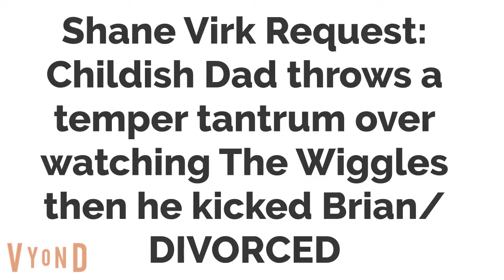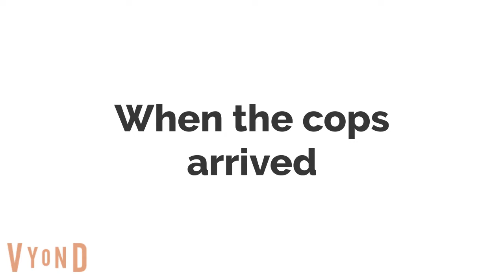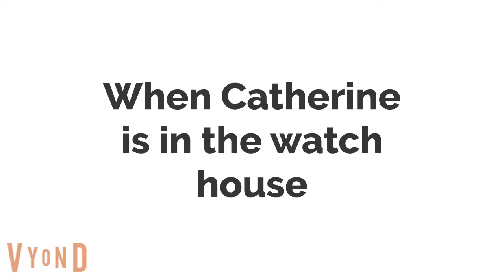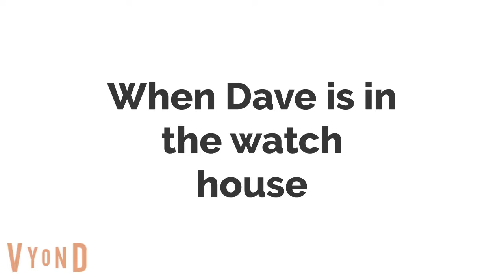Childish Dad throws a temper tantrum over watching The Wiggles then he kicked Brian/DIVORCED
meanwhile Dave watches The Wiggles on ABC For Kids and Catherine Harrasses him and she's offering him Super Mario Bros The Movie and he disobey her and throwing a tantrum by kicking and screaming on the floor like a 2 year old child and Brian and Emma goes to the living room and tells Catherine about Dave and Dave complains to Brian andBrian tells him what to do and he kicks Brian and Catherine Divorces him by packing his bags and threatens to put him on the ground and he runs away to the hotel and Dave gets stuck in the elevator and Catherine sets the elevator on fire on Dave and she calls the police and the hotel workers calls the police and the police arrests Dave and Catherine and the Hotel workers banned her for 4 years and the police take her to the watchhouse until she's being good, then Police takes him to the watchhouse until he's going to court.